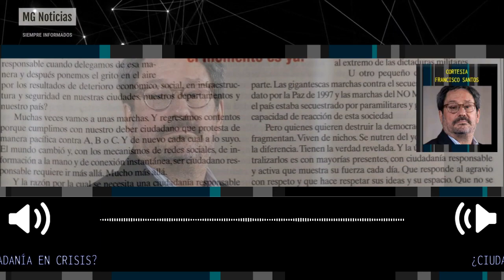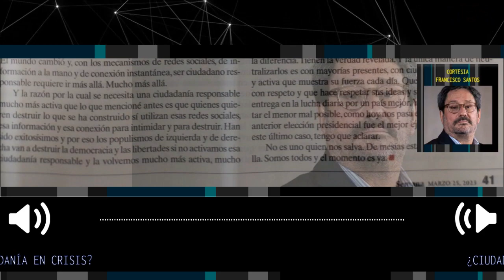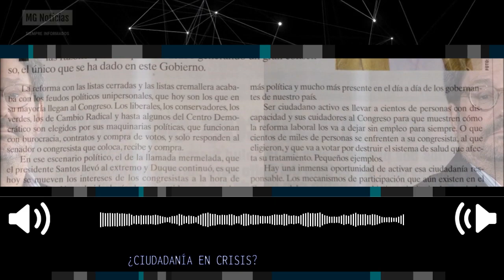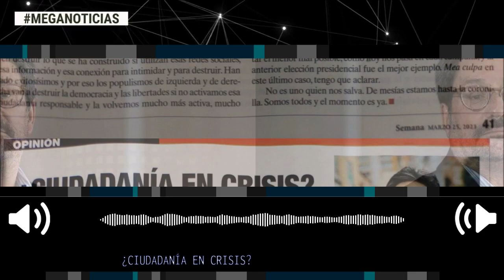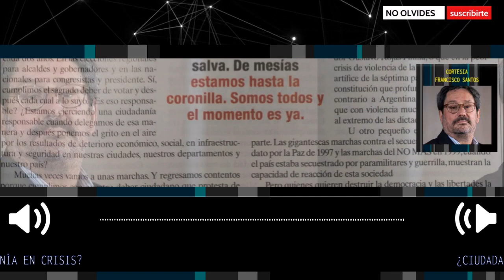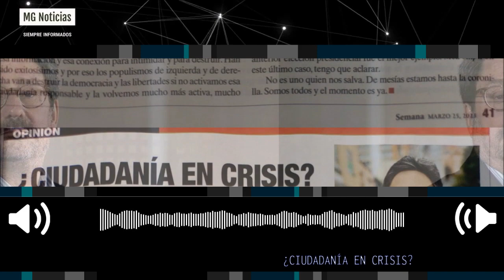¿CIUDADANÍA EN CRISIS? 📢 Columna Francisco Santos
¿Ciudadanía en crisis?
No es uno quien nos salva. De mesías estamos hasta la coronilla. Somos todos y el momento es ya.